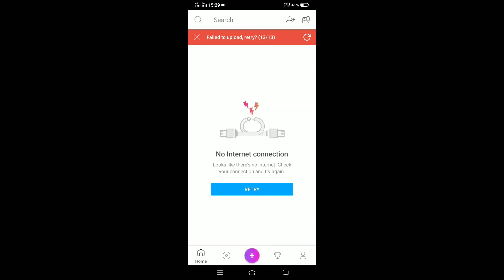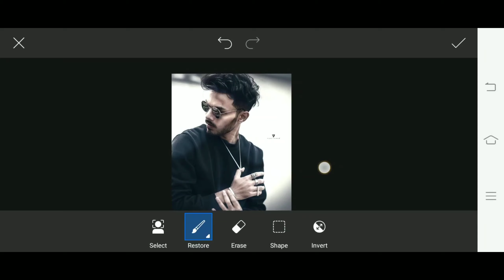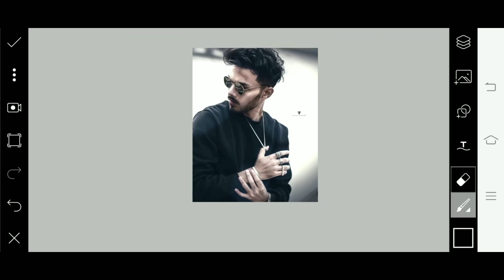Vijay Mahar jaisi face main shine kaise lekar aaye | Vijay Mahar jaisi editing kaise kare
Vijay Mahar jaisi face main shine kaise lekar aaye || Vijay Mahar jaisi editing kaise kare || VIJAY

about.
hello guess aaj ki iss video me main aapko btame wala hu ki aap log apne face main vijayahar jaisi chamak kaise la sakte to aaj ka video bhut hi intresting hone wala h .

Your Quaries.
Vijay Mahar
vijay mahar jaisa photo kaise banaye
vijay mahar backgrounds
vijay mahar secretes
Vijay Mahar

PicsArt Shine & Glow Effect Tutorial in Picsart Step by Step in Hindi - Burn & Dodge Tool Picsart